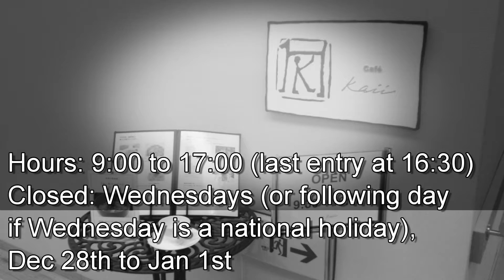東山芸術の心落ち着く世界を堪能☆日本 長野県 信濃美術館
長野県信濃美術館・東山魁夷館（ながのけんしなのびじゅつかん・ひがしやまかいいかん、英: Nagano Prefectural Shinano Art Museum / Higashiyama Kaii Gallery）は、長野県長野市にある県立美術館。善光寺東側の城山公園内に立地する。
主に郷土作家の作品や郷土の風景画を中心に収蔵する信濃美術館と、長野県の風景を好んで描いた日本画家・東山魁夷の作品を収蔵する東山魁夷館から成る。                                                                         信濃美術館は「長野県に美術館を」という県民の声に応じて1966年（昭和41年）に財団法人の運営で開館し、1969年（昭和44年）に県に移管され県立美術館となった。現在でも長野県唯一の県立美術館である。菱田春草・荻原碌山・池田満寿夫・松井康成といった県出身作家の作品や、県内の風景を描いた作品を収蔵する。
その後1987年（昭和62年）に東山魁夷がゆかりの地である長野県に作品・図書を寄贈したことを受け、1990年（平成2年）に東山魁夷館が併設された。設計は当時存命だった東山魁夷の意向で、東山の友人の息子である谷口吉生が担当した。